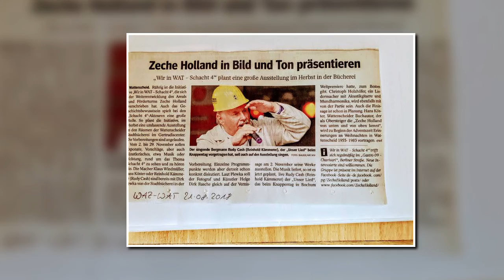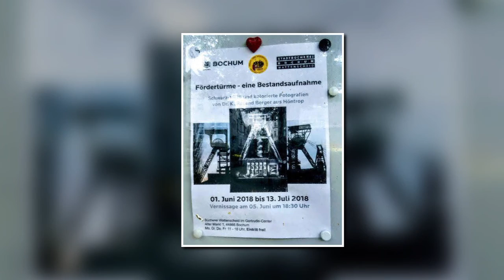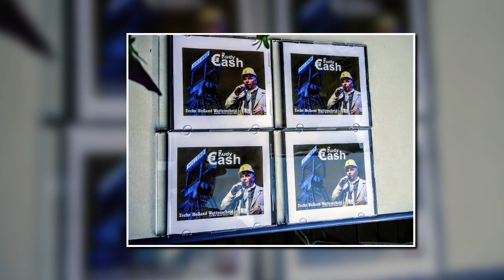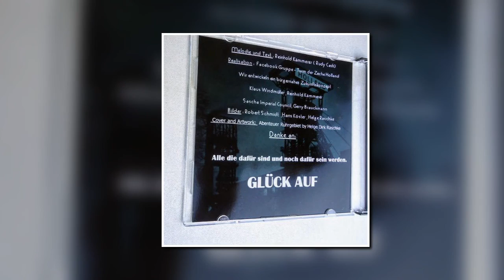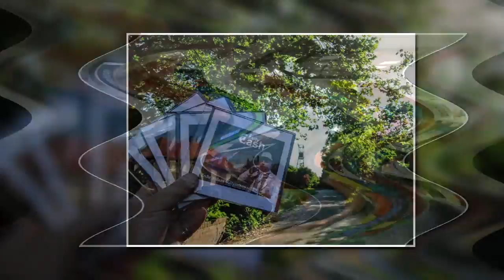DIE SEILFAHRT am 2. NOVEMBER 2018 - 4JÄHRIGES JUBILÄUM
DIE SEILFAHRT
Eröffnung der Ausstellung " Die Kohle geht - Der Kumpel bleibt) am 2. November 2018 in der Stadtbücherei Wattenscheid.
Werke von Helge Dirk Raschke (Fotografie und Grafikdesign) aus Essen und Helmut Hermann (Zinn - und Kupferarbeiten) aus Wattenscheid.
Lesung des ehemaligen Betriebsführers der RAG  und Autors Hans Köster (Gelsenkirchen-Bismarck) aus seinem neuen Buch "Holland in Not".
Musikalische Begleitung durch den Liedermacher Christoph Holzhöfer (Bestwig) mit alten und neuen Bergmannsliedern.
Organisiert durch die Bürgeriniative "Wir in Wattenscheid - Schacht 4" znd Herrn Dirk Plewka, Stadtbücherei Bochum.
Ehrengast war Herr Wilhelm Bergmann (bis 2001 erster Vorstandsvorsitzender der RAG Deutsche Steinkohle und gleichzeitig stellvertretender Vorstandsvorsitzender und Arbeitsdirektor der RAG Aktiengesellschaft, Träger des Bundesverdinstkreuzes erster Klasse).
Moderation durch Klaus Windmüller, Sprecher der Bürgerinitiative
GLÜCK AUF aus Wattenscheid